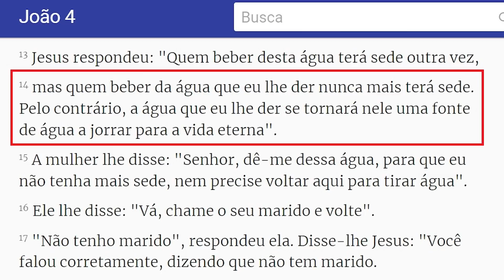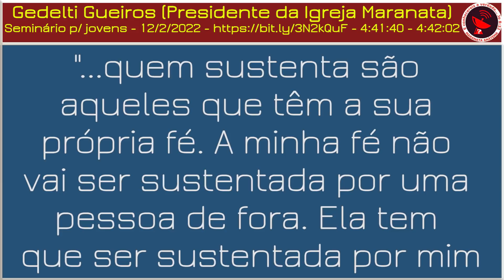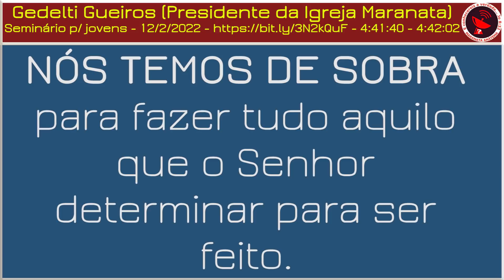VOLUNTÁRIOS DA MARANATA! JESUS É A FONTE DA VIDA E NÃO UMA FONTE CONTAMINADA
Igreja Cristã Maranata inclui em sua doutrina diversos ensinamentos extrabíblicos, verdadeiras heresias "além da letra", do ponto de vista teológico, contaminado a fonte das águas vivas, que é Jesus Cristo.
Uma vez que tais heresias alteram a essência dos ensinamentos de Jesus, conduzem as pessoas a práticas religiosas até mesmo contrárias àquilo que Jesus pretendia ensinar à humanidade.
Neste vídeo, o irmão Vanderli faz uma reflexão sobre o assunto e aponta que a cooptação de jovens para o voluntariado na limpeza e conservação dos templos da igreja e dos seus locais de seminários não são exatamente o tipo de voluntariado pretendido por Jesus, uma vez que faz do homem um servidor de estruturas físicas, quando Jesus convocou seus discípulos para serem pescadores de homens, ou seja, evangelistas que gastam seu tempo e seus recursos com a mensagem de Jesus e não com trabalhos que poderiam ser remunerados, especialmente quando se sabe que a Igreja Cristã Maranata é bilionária e, segundo seu Presidente, Gedelti Gueiros, a Igreja Maranata tem DINHEIRO DE SOBRA.

Tudo o que você precisa saber sobre a Igreja Cristã Maranata você encontra aqui! Consulte o índice de conteúdo e vá direto ao ponto
Se você entende que foi vítima dessa seita religiosa, assine o seguinte documento de repúdio
Ajude-nos a pedir ao MPF para intervir e fazer cessar o assédio processual praticado pela denominação Maranata contra seus ex-membros.
"O que me preocupa não é o grito dos maus. É o silêncio dos bons."